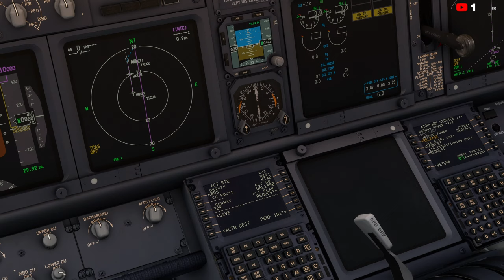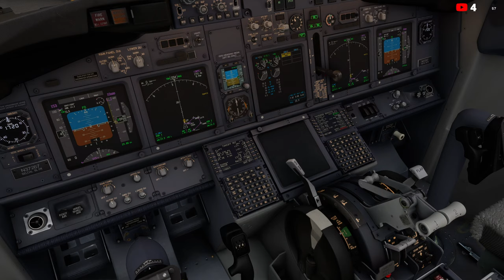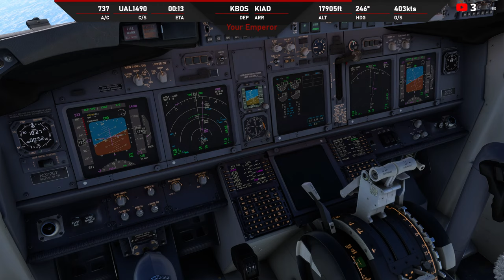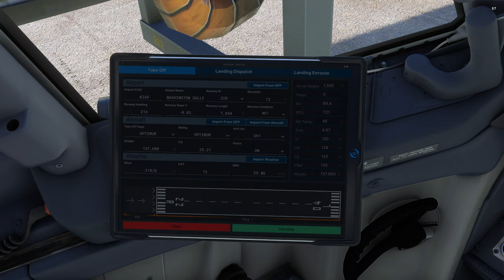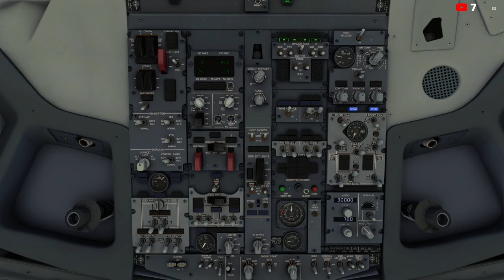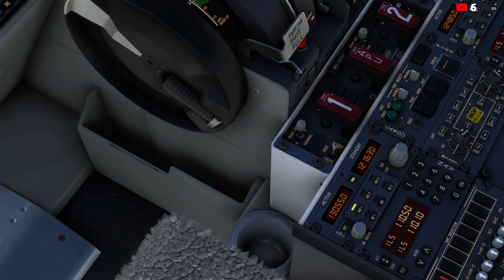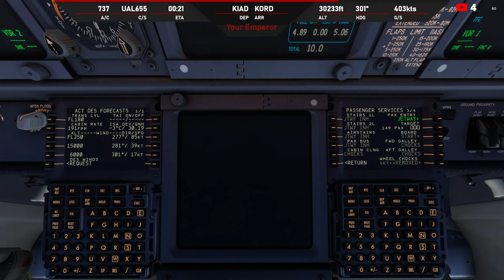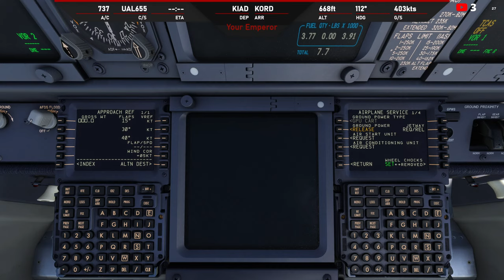Dodging Heavies and testing ActiveSky!! || United 737-800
Oh lord why did I do this... Well, Joey and I are flying on the east coast today.. decided this before I remembered the "cross the pond" event is going on in vatsim. Pray for short wait times and clear comms

If you like what I do and wanna GIB ME MONIES! donate directly to me via Streamlabs.

My PC Specs:
                         MSI MAG B550 TOMAHAWK Motherboard
                         CPU: AMD Ryzen 9 5900X
                         RAM: G.Skill Trident Z RGB DDR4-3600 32Gb

Storage:
                         Samsung 970 EVO 500Gb M.2 Drive
                         Samsung 860 QVO 1TB SSD
                         Seagate barracuda 2TB Hybrid drive
                        PSU: Corsair RM1000x Power Supply